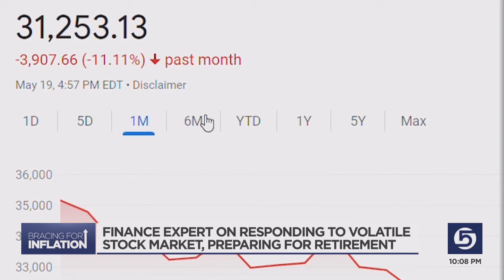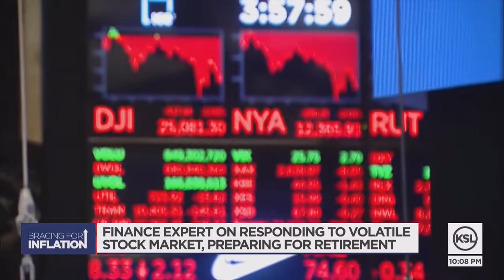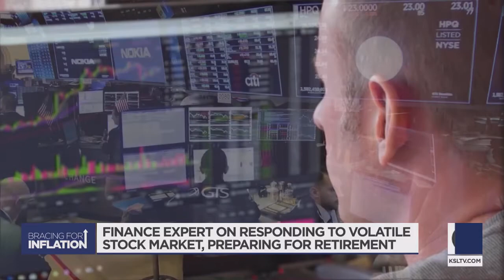Retirement planning and stocks: a finance expert weighs in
After another rough day on Wall Street, a finance expert says now is not the time to panic but it may be the time to make changes to your finances to weather the storm and prepare for retirement.